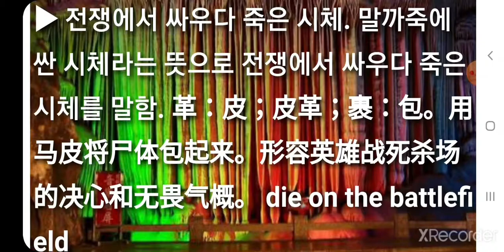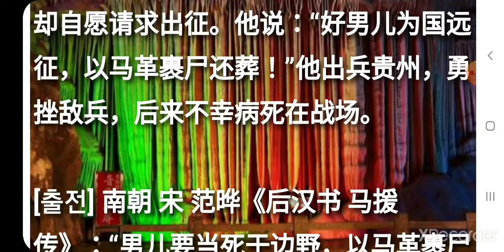과혁지시 裹革之尸 guǒ gé zhī shī 필수사자성어 필수고사성어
필수사자성어 필수고사성어 과혁지시(裹革之尸)  guǒ gé zhī shī

▶ 전쟁에서 싸우다 죽은 시체. 말까죽에 싼 시체라는 뜻으로 전쟁에서 싸우다 죽은 시체를 말함. 革：皮；皮革；裹：包。用马皮将尸体包起来。形容英雄战死杀场的决心和无畏气概。 die on the battlefield

[동의어] 마혁과시(马革裹尸), 부탕도화(赴汤蹈火)

[반의어] 림진탈도(临阵脱逃), 탐생외사(贪生畏死)